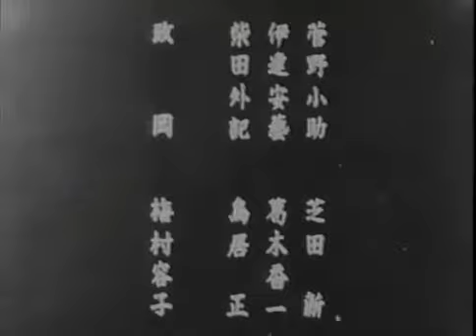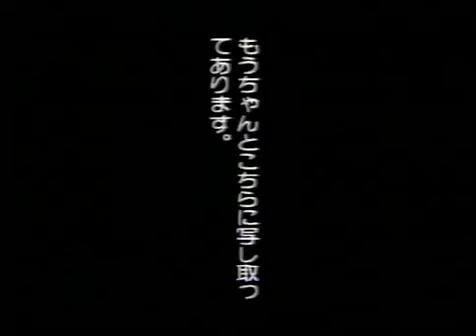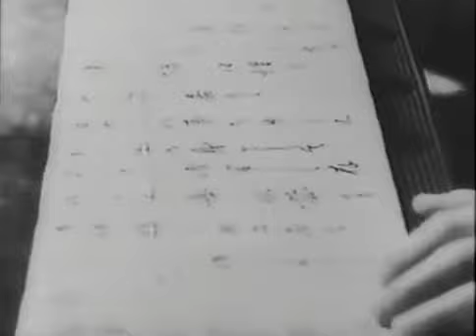赤西蠣太(あかにし かきた) 伊丹万作監督 片岡千恵蔵 杉山昌三九 上山草人 梅村蓉子 1936年製作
赤西蠣太(あかにし　かきた)　1936年製作
監督　伊丹万作
出演者　片岡千恵蔵　杉山昌三九　上山草人　梅村蓉子

志賀直哉の短編小説。1917年（大正6年）9月に『新小説』に発表された。初出時の題名は『赤西蠣太の恋』。伊達騒動を下敷きにしている。また、志賀は自身の日記で三代目錦城斎典山の講談『伊達騒動蒲倉仁兵衛』を種本として執筆したと述べている。

赤西蠣太はとぼけた田舎者の侍を演じているが実は密かに伊達兵部の悪事を探るために使わされた密偵だった。
同じく密偵として潜入していた仲間の銀鮫鱒次郎とともに証拠を手に入れ国元に報告に帰ろうとするが、その理由を作るため美人で有名な腰元のさざ波に恋文を出しわざと振られるように仕向ける。しかし意に反してさざなみが色良い返事を返したから話が複雑に。最後は無事に伊達を打ち取り謀反は阻止される。赤西もさざ波と結ばれ、めでたしめでたし。
赤西は切れ者だが女には疎いという設定、コメディー要素が強く出ているが実はシリアスな話。一見コメディー側に寄っていますが、多分本作は失われた部分も多く、残存するフィルムを繋げたものという事なのでオリジナルはもっとバランスが良かったのではと想像します。
人を殺すシーンが何回かありますが、そのシーンそのものは見せずに、音やシチュエーションだけで観客に想像させる。今どきの何でもリアルに血が噴き出すシーンを見せれば良いというものでないのが良く分かります。「ライフ・イズ・ビューティフル」でも最後にこの技法を使ってましたね。
基本的にコメディタッチなのが楽しくて良い。二役演じ分ける片岡千恵蔵を堪能できる。
時代劇は苦手だし、これは復元も良くここまで頑張ったなって方が強いんだけど…
でも慣れてしまえば中身もわかりやすいし、映像技術も100年前でこんなこと出来たのか！とか、100年でこんなに映画って変わったんだ！って言う発見もあったり。
何より、時代劇の苦手意識があっても最後までスッキリ見れた。
志賀直哉だからこその言葉と話の美しさ、みたいな事なのかな？